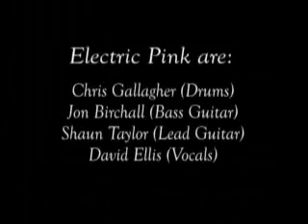electric pink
music video for the band electric pink's song happiness comes in small bottles